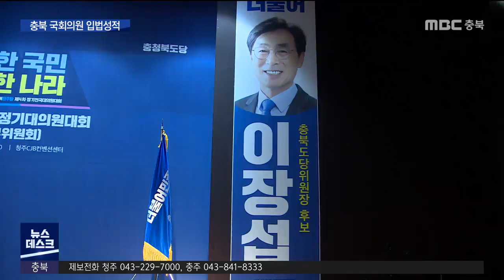21대 국회의원 입법 성적표ㅣMBC충북NEWS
21대 국회가 개원한 지
오늘로 꼭 다섯 달 됐습니다.

 우리지역 국회의원 8명의
입법성적을 분석해 봤더니
법안 147건을 발의해 적지 않았습니다.

 이 가운데 7건은 공포돼서
효력이 발생했는데
초선들의 약진이 두드러졌습니다.
 신미이 기자가 보도합니다.

 내년 6월부터는 아동이 실종됐을 때
재난문자처럼 지역주민들에게
아동 실종 정보를 문자로 발송할 수 있게
됐습니다.

 임호선 의원이 대표 발의한 '실종아동법'이
이번 달 공포됐습니다.

 도내 북부지역을 강타한 과수화상병
피해 농가도 농수산업 경영회생 자금을 받을
수 있게 됐습니다.

 이종배 의원이 대표발의해 공포된
농어민부채경감법에 따라 상환 기간도
연장됐습니다.

 전통시장 반경 1킬로미터 안에
대기업 계열 유통점의 진출을 막는 조치도
5년 더 연장됐습니다.

 이장섭 의원이 대표발의한
유통산업발전 법 개정안이
지난 10월 공포되면서 시행에 들어갔습니다.

        이장섭 국회의원(청주 서원)
"골목상권 침해에 대한 소상공인들의 요구들이 늘 있어왔죠. 한때는 사회적 문제도 됐었고요. 그래서 합의로 국회에서 법을 만들었던 것이니 만큼 앞으로도 이 법의 취지를 잘 살려나가는 것은 필요하다고 보여지고요."

 충북 국회의원이 발의한  법안 147건 가운데
7건은 이미 공포됐고, 4건은 본회의를 통과해
시행을 앞두고 있습니다.

 하지만, 총선 공약으로 발의한
1호 법안 대부분은 속도를 내지 못하고 있습니다.

 농업인에게 기초연금을 주자는
박덕흠 의원의 법안과
연매출 2억 원까지 부가세를 감면하자는
정정순 의원의 법안은
심의 과정에서 제동이 걸린 상태입니다.

 엄태영 의원의 1호 공약으로 제천과 단양을
글로벌 관광단지로 조성하자는 특별법안은
정치권의 공감대부터 끌어내야 합니다.

   엄태영 국회의원 (제천 단양)
"전문위원 검토보고에서도 일단 긍적적으로
검토는 되고 있고,
문화관광 글로벌 육성방안에 대해서 법적인
보안과 지원이 필요하다. 그런 관점에서
설득을 하고 있습니다."

 발의 건수로만 보면,
이종배 31건, 도종환 30건으로
중진의원들이 앞섰습니다.

 정치자금법으로 구속된 정정순 의원과
이해상충으로 탈당한 박덕흠 의원은
최근 석 달간 법안 발의가 한 건도 없었습니다.
MBC NEWS 신미입니다.